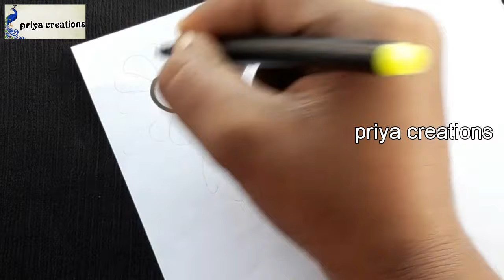How To Draw Easy Border Designs For Project Work | Assignment Front Page Design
paper border
project work